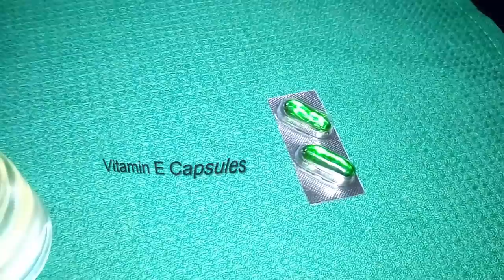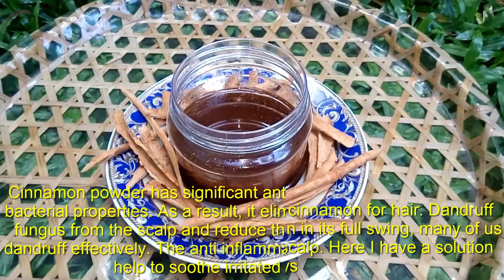දවස් 2න් කොන්ඩේ වැවෙන්න පටන් ගන්න විස්මිත රහස් තෙල | DIY Cinnamon Oil for Hair Growth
Hi everyone!

Cinnamon has the power to provide deep nourishment to the scalp and hair follicles. The extract of cinnamon as well as ground cinnamon has great exfoliating benefits, which thoroughly cleanses the scalp and remove all the traces of debris or buildup. Thus it keeps the scalp healthy and unclog hair follicles. Also, cinnamon can boost blood circulation in the scalp, which in turn, can provide deep nourishment to the hair follicles.

Ingredients...
Olive Oil 100ml
2 Teaspoons Cinnamon Powder
2 Vitamin E Capsules

Cinnamon has the ability to boost blood circulation in the scalp. As a result, more amount of blood with oxygen and nutrients can reach the hair follicles, nourish and rejuvenate them, which lead to better and healthier hair growth. How to make Cinnamon Oil For Hair growth